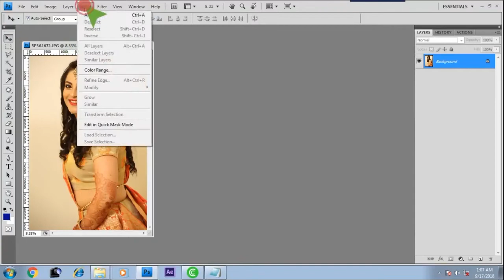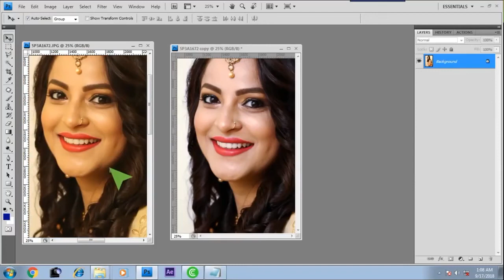Click Auto correction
Photoshop Plugin is the most useful plugin for photo editor and photo studio workshop. Because this plugin gives you more powerful tools with which you can just a few clicks fastest instantly correct the white balance, exposure, and skin tone of any portrait. And addition you can easily remove any color cast, correct the tonal range, adjust the brightness and contrast, and give every skin tone the color of life